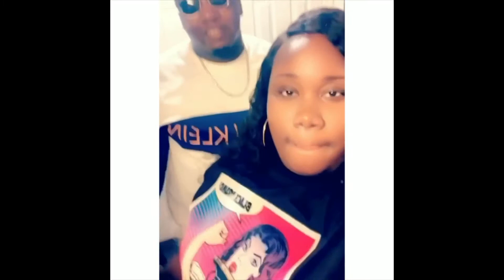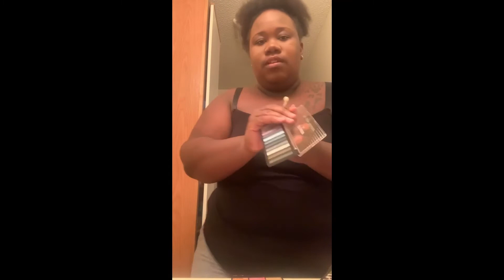Doing my makeup ugly to see if my boyfriend tells me *He’s RUDE